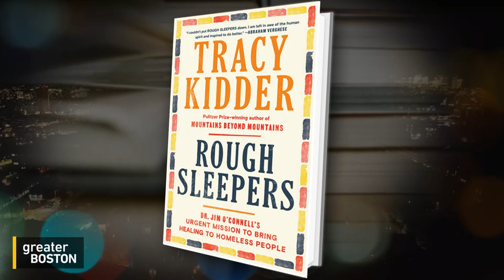Dr. Jim O’Connell on nearly four decades of helping Boston’s unhoused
For nearly 40 years, Dr. Jim O’Connell has taken his medical practice to the streets, with his
his organization Boston Health Care for the Homeless. Now, the story of him, his team and the people they care for is told in Pulitzer Prize-winning author Tracy Kidder’s new book, Rough Sleepers. Dr. Jim, as his patients fondly refer to him, joined Liz Neisloss on what he’s learned in his decades of service and how we can help people experiencing homelessness, in Boston and beyond.